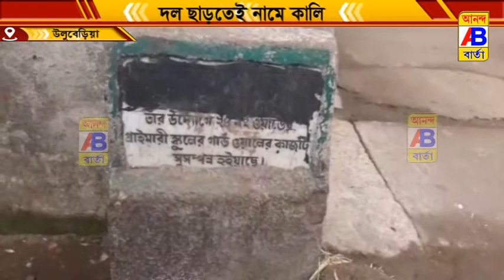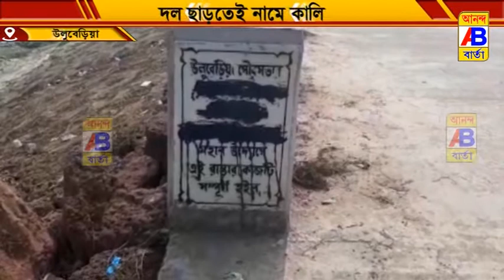দল ছাড়তে কাউন্সিলর এর নামে কালী